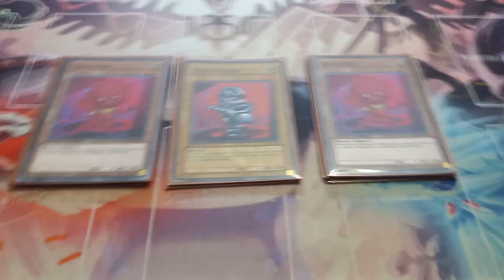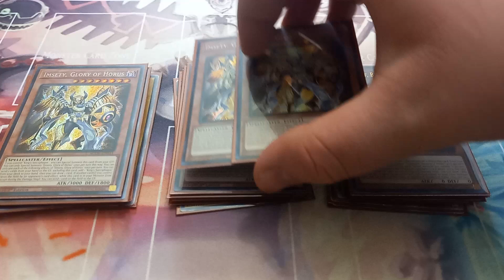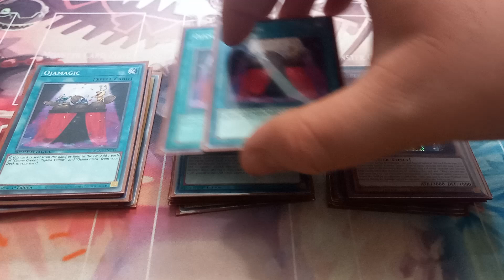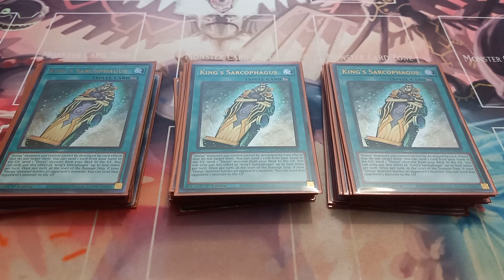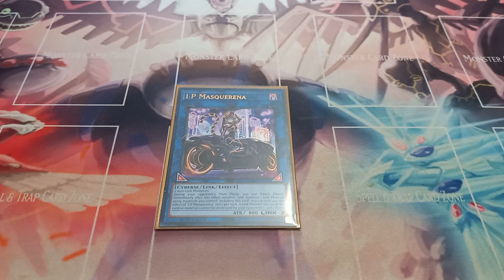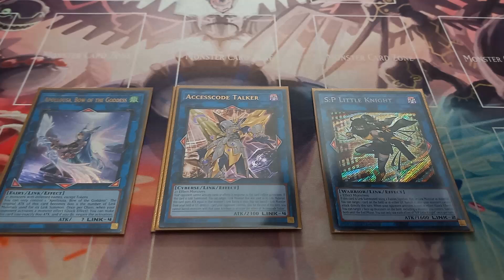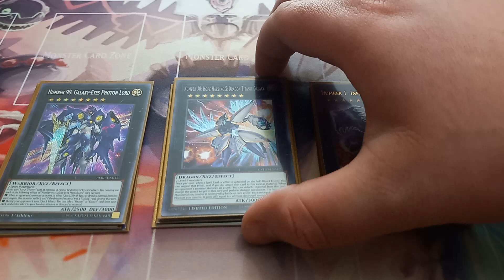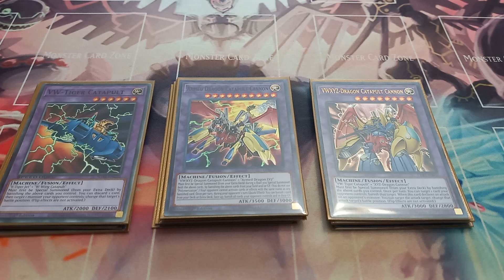ojama armed horus deck profile June 2024